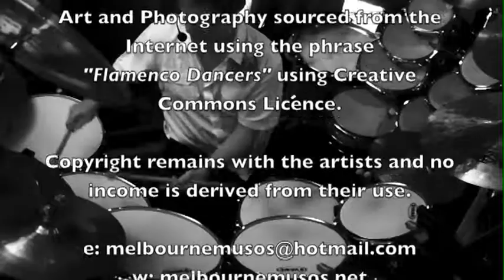The Drum Show - Compas Suite 6/6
Two episodes of the Drum Show dealing with practically applying the Flamenco Compas in creating new music.